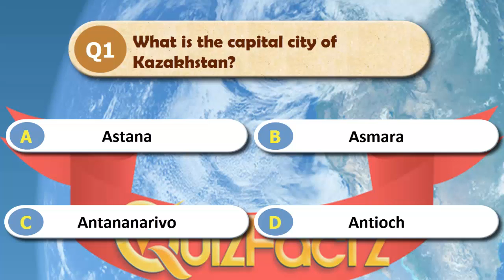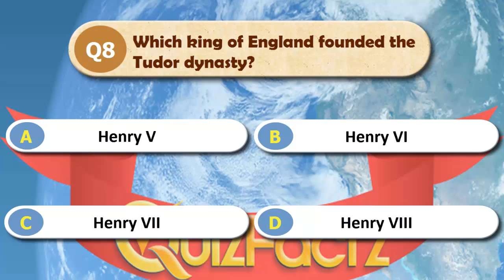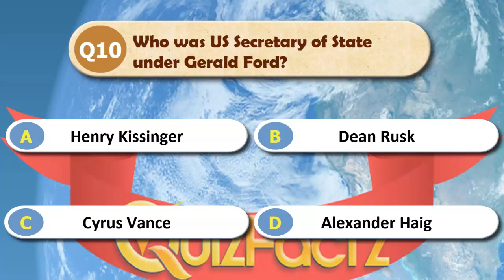General Knowledge Quiz 13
Time for yet another general knowledge quiz - this time serving up the thirteenth edition. Can you achieve the elusive perfect score?